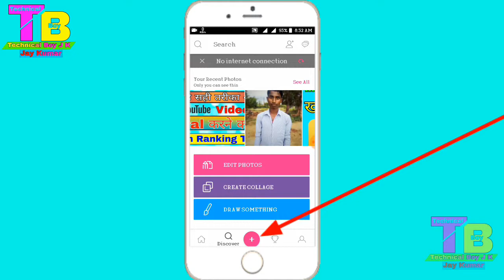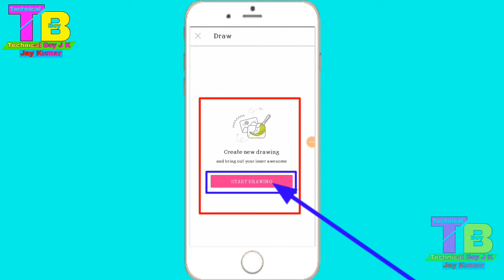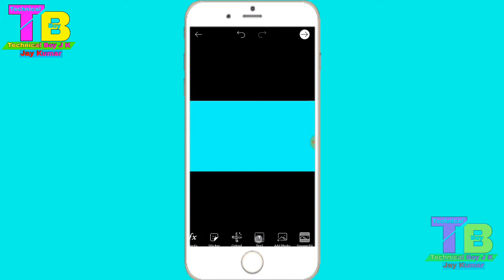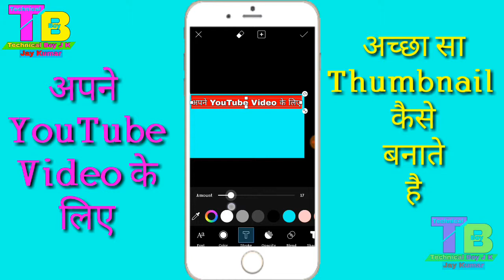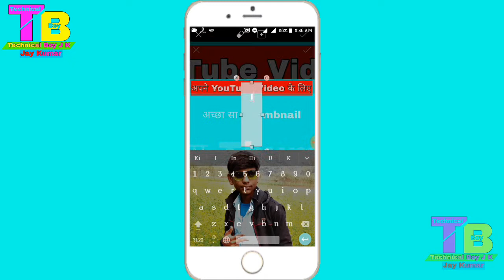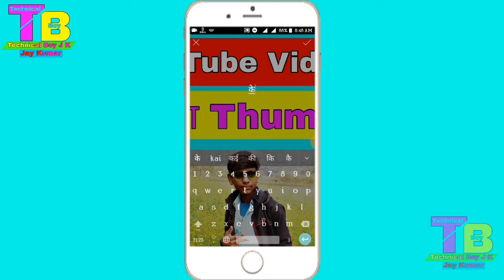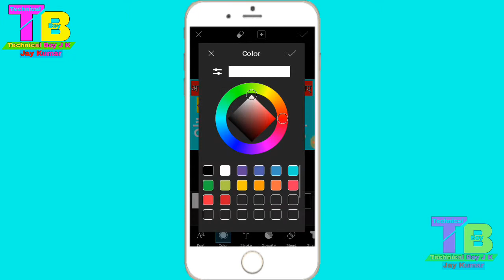How to make thumbnail for youtube videos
दोस्तो Technical guru ram lagan Channel मे आँप सभी का बहुत बहुत स्वागत  करता हु ।। दोस्तो आँप यह video देखिये और बताइये आँप सभी को कैसा लगा ।। दोस्तो अगर आँप सबको यह video अछा लगे

new unique apps 2018 ।। मोबाइल मे Music बजाओ Lock खुल जायेगा ।।